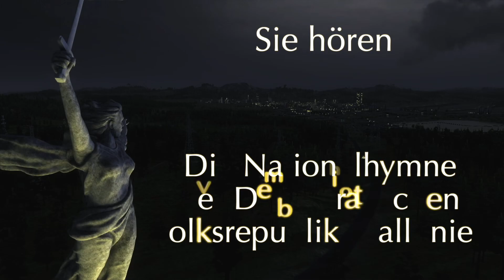#339: Nacharbeiten ✦ Let's Play Workers and Resources (deutsch / gameplay)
► Buchtipps (Ein Einkauf über diesen Link unterstützt den Kanal. Vielen Dank!)